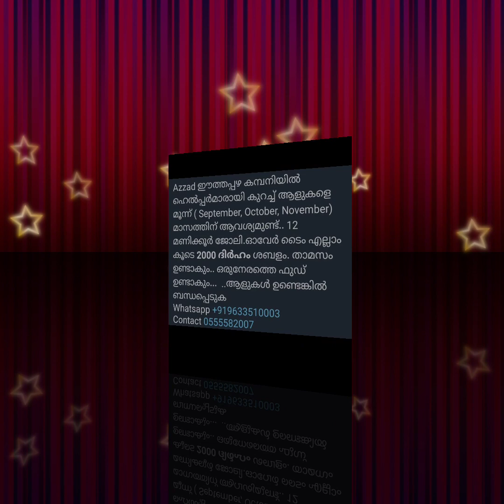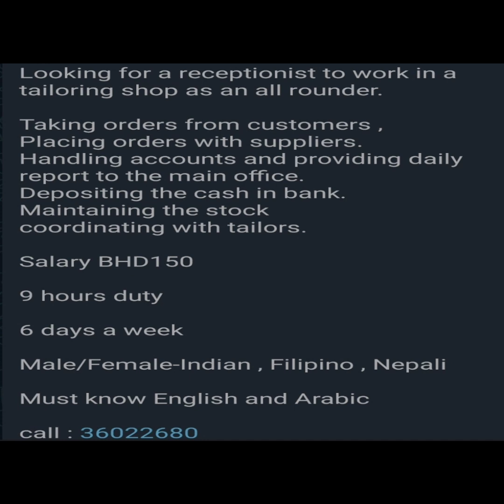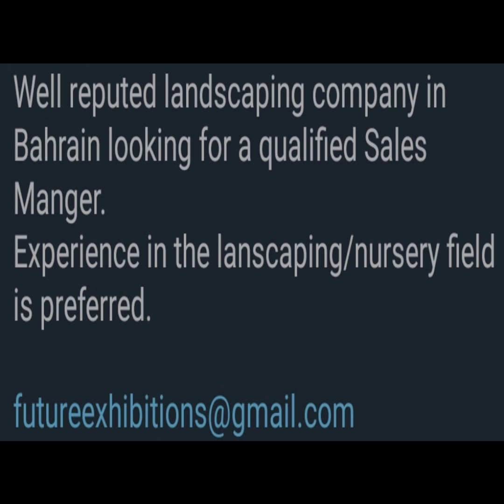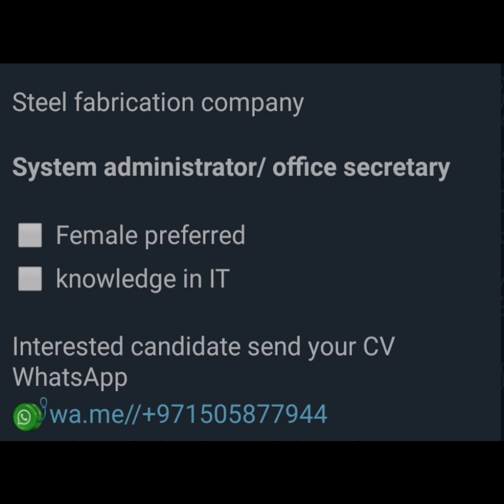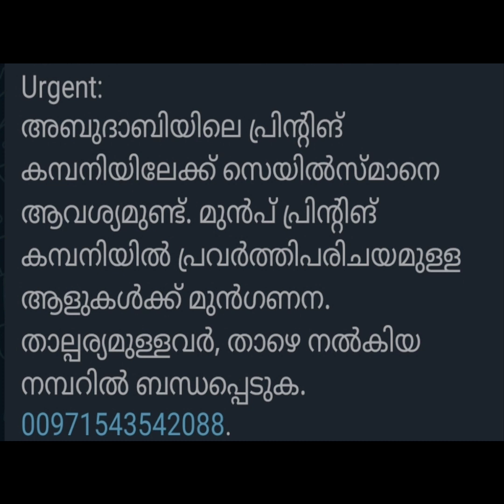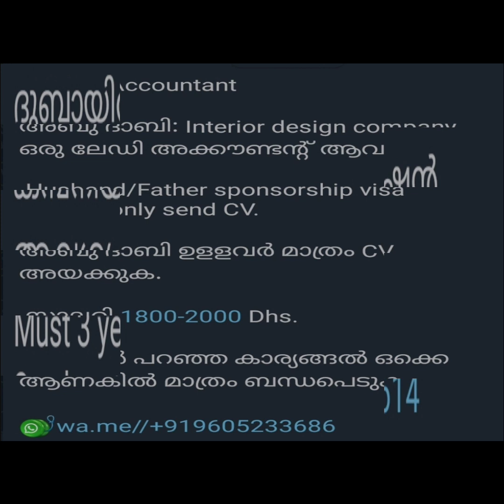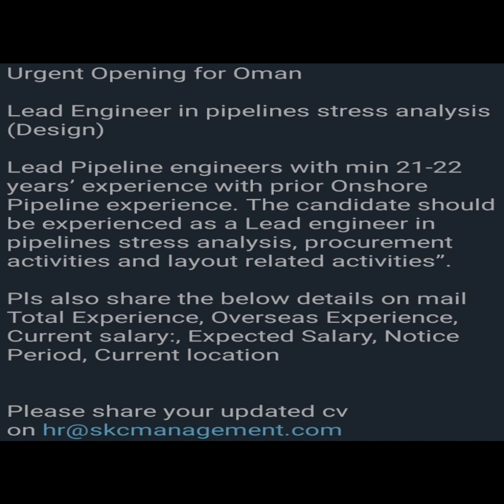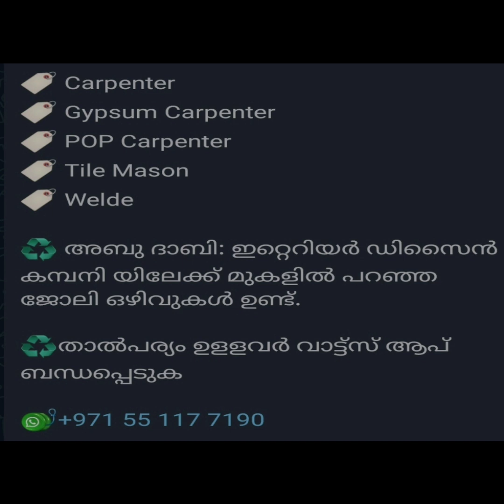gulf job vacancy 2021 malayalam /Gulf Job news today/ gulf job vacancy 2021/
Gulf ജോലിക്ക് അപേക്ഷിക്കുന്നതിന് മുമ്പ് ഈ കാര്യങ്ങൾ ശ്രദ്ധിക്കുക